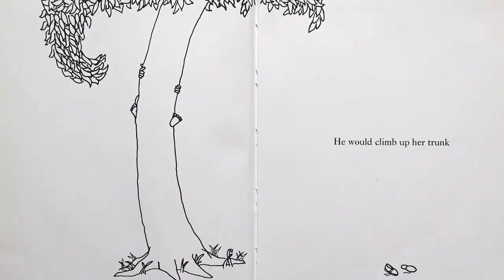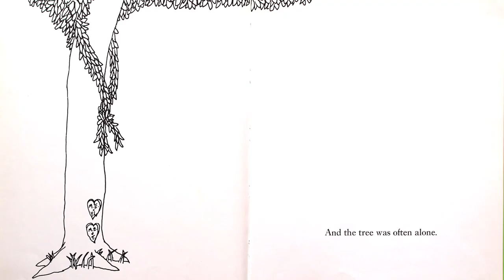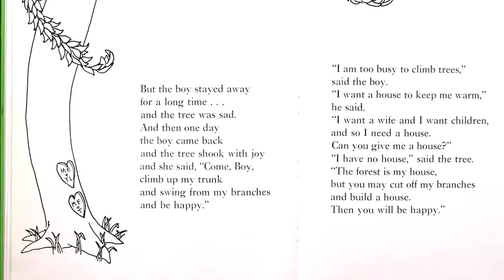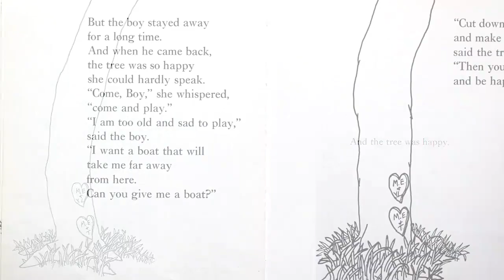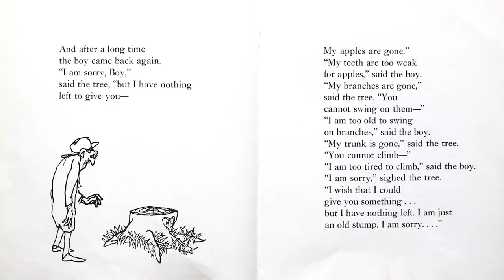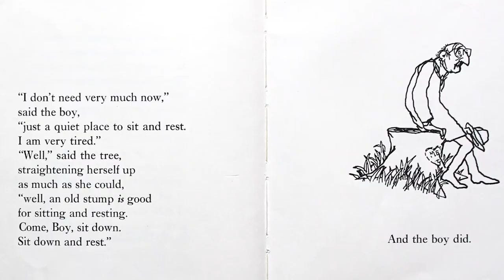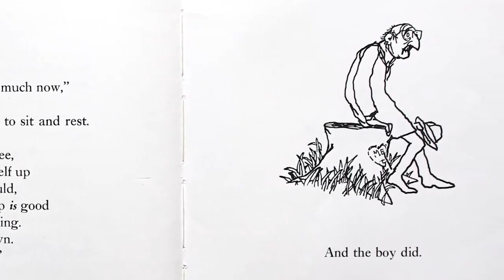The Giving Tree | Kids Books Read Aloud